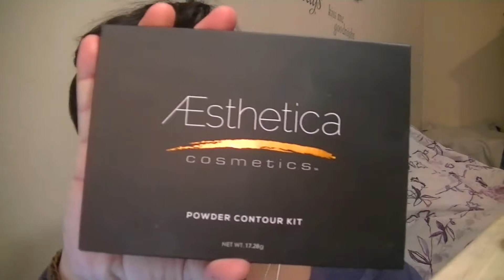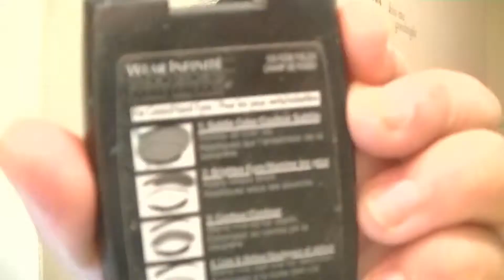GRWM xoxo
hi friends thanks so much for taking the time to watch my video!!

thumbs up this video xoxo!!

snap chat: xashleenicolex
Instagram: xoashleenicolexo (more family and personal)

filmed on: JVC HD Everio